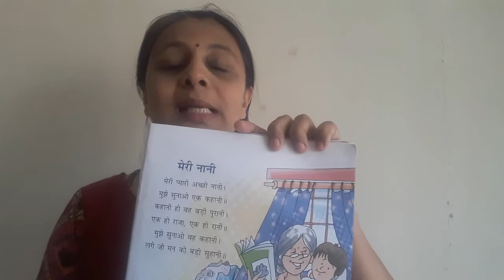The Orbis School - Hindi - Sr KG - Rhyme मेरी नानी 2